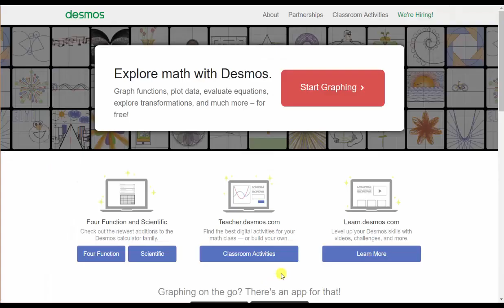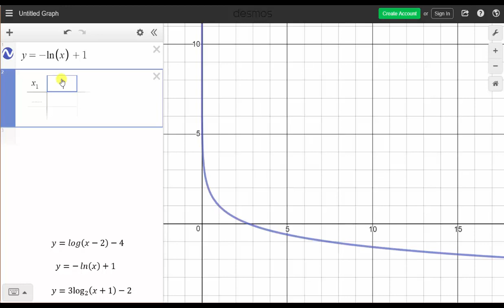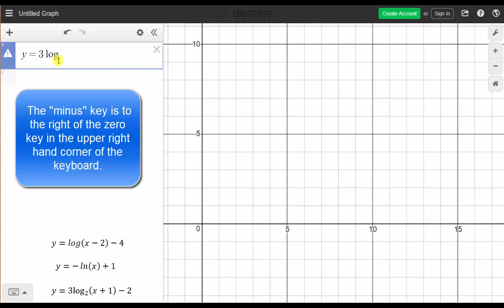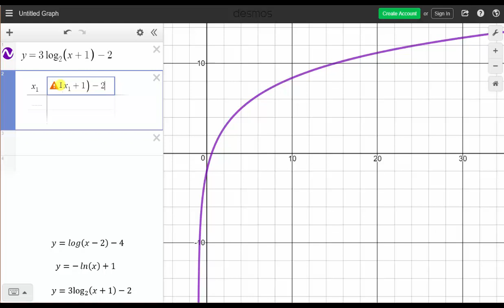Graficar funciones logarítmicas con Desmos.com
Este video explica cómo graficar y crear una tabla de valores para una función de registro usando Desmos.com